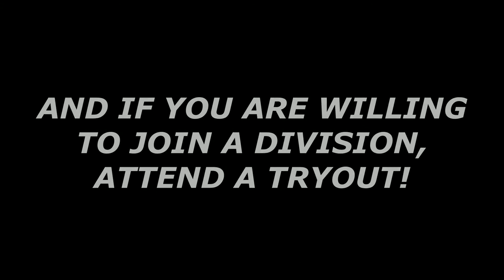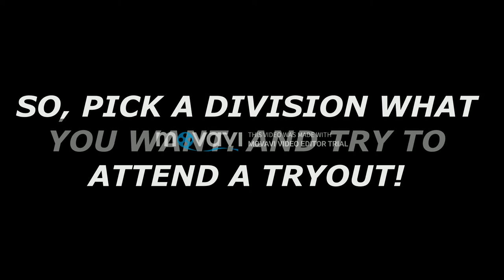ROBLOX [ANZAC] Enlist now! (Intertainment) 2019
Enlist now!